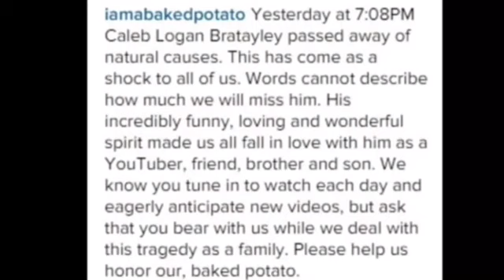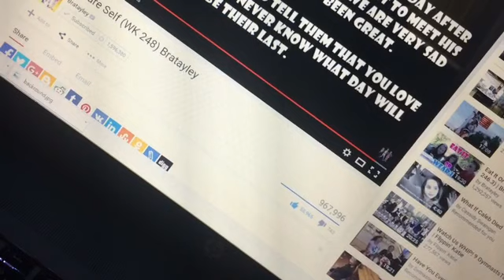R.I.P and Goodbye Caleb. -Bratayley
For those of you that don't know, Caleb Logan is the oldest of the Bratayley family kids. On Thursdy, October first, there were hurrican warnings, and it really freaked Caleb out, so when he was in panic, his parents just told him to go take a nap for him to calm down, when his parents went to go checkon him, they found that he wasn't breathing, so they took him to the ER to find out that it was too late and Caleb Logan was confirmed passed away at 7:08 pm October 1st, 2015. It's really sad, being that out of all the people in the world, GOd chose him. God took him. He was too young. he was only born July, 13, 2002, and he wasn't ready. it shoudn't have been his time, but i guess God decided it was. He was always this bright, happy, smiling person. They recently found out that Caleb was undiagnosed of a rare heart desease called, hypertrophic cardiomyopathy, and it has been a line in his family of getting it. 1/10 die with it. and he died with it. this really means alot to alot of us, and i thought i would just talk about it. and for the bratayley family, im trying to keep happy about this like you want, but it's really hard being that we lost sucha wonderful person in this world.  And if he made a difference to us, through a screen, think of how his family feels. it's honestly way too unbelievable, and I feel that his should all be just a dream. Goodbye Caleb, and i hope you're having fun up htere, and laughing, continuing to make vlogs in heaven with your grandpa, and Lynx. We may not be able to see caleb, but  he knows, and he can see us, he's here, you just have to know. Love You Caleb! We all Miss You! Sure this may not be 9/11 but it's still a really bad thing to happen to  a kid, person, family member, youtuber, Baked potato, in life. Nobody deserves to have their life taken away at that time, especially when they're that happy to be living. And again, Goodbye Caleb, becasue we didn't get to tell you. "We love You! See you tomorrow." You will always be our favorite Baked potato, and i just can't stop talking. someone make me stop. i need help. Caleb was just way too good of a person. And for the VERY LAST TIME Goodbye, sweet dreams, love you, our baked potato. You guys, Bratayley and family are in my prayers and we ceratinly do understand why you would discontinue your vlogs. They'll just be.. different. Sorry Bratayleys.